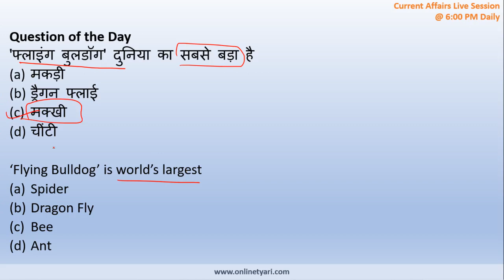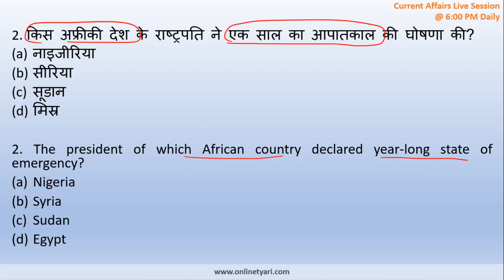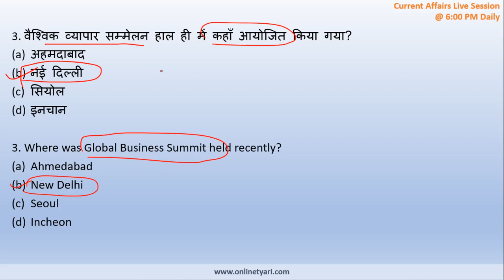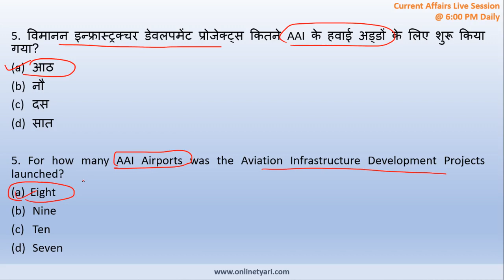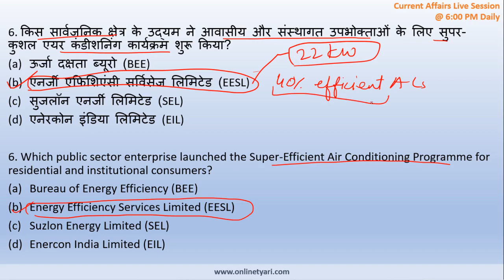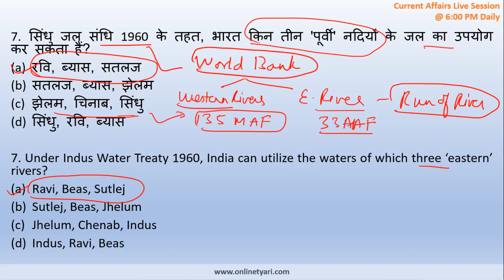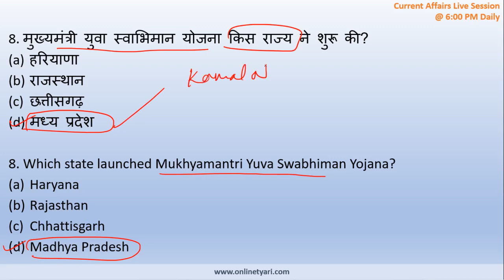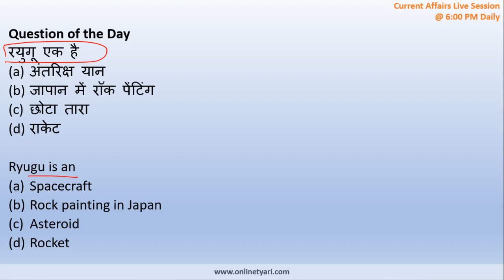Current Affairs - 360 degree: 23 February हिंदी में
🎉🎉 OnlineTyari is now a family of 1 Crore+ (10,000,000+) Students.

Also, get a chance to win POCO F1 MOBILE, know more

With TyariPLUS, you will get:
👉 Get 1500+ Tests of all Government Exams for next 12 Months
👉 Counselling Session with Exam Expert
👉 Premium Current Affairs PDFs